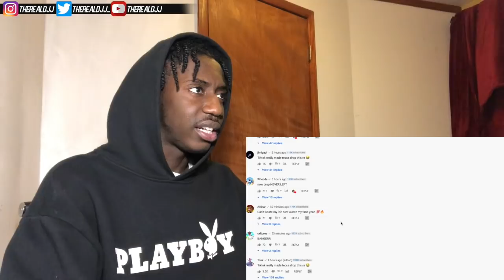TIK TOK CRAZY BUT THIS A VIBE | Lil Tecca - Show Me Up (REACTION!!)